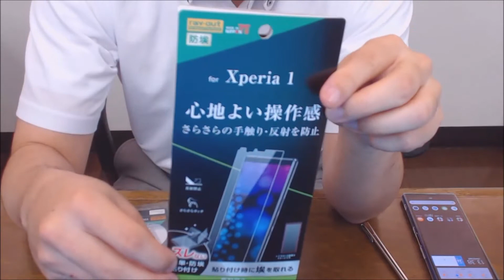【レビュー】Xperia 1のおすすめスマホケースやフィルムなど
■レイ・アウト Xperia 1（SO-03L/SOV40/SoftBank）用 TPUソフトケース ウルトラクリア（クリア）

■レイ・アウト Xperia 1 フィルム TPU 反射防止 フルカバー 衝撃吸収

■Xperia 1 レンズ保護ガラス 光沢

■オウルテック USB Type-C変換アダプタ microUSB(メス)-TypeC(オス) USB2.0